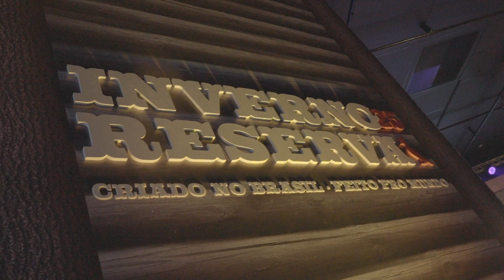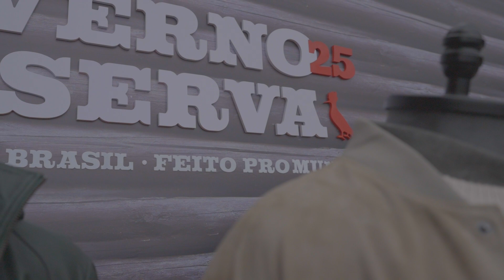RESERVA Lançamento INVERNO - 25